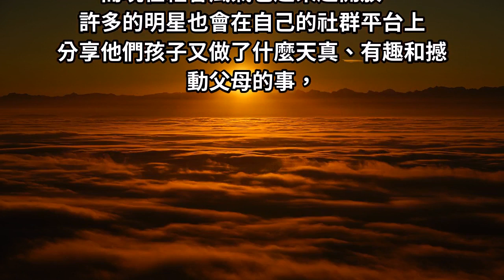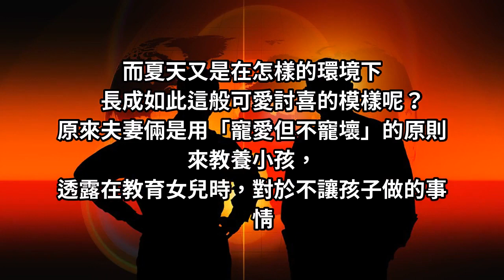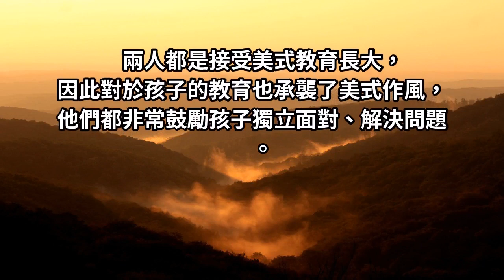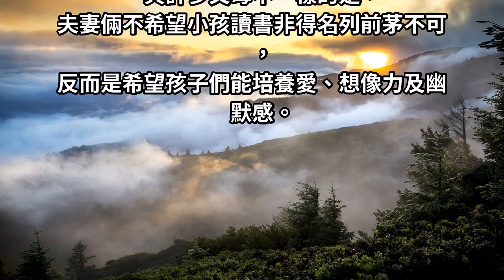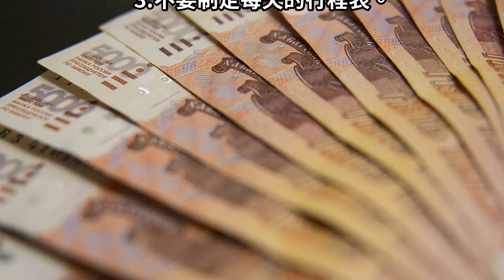盤點演藝圈5組爸媽的「開明育兒經」：浩子尊重女兒要當男生、王月就要你輸在起跑點！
關於演藝圈親子話題
一直都是觀眾最愛看的話題，
看著昔日追過的明星孕育出新的生命，
看著他們的寶寶逐漸長大的模樣，
就好像自己也陪著他們長大，
而現在社會風氣也越來越開放，
許多的明星也會在自己的社群平台上
分享他們孩子又做了什麼天真、有趣和撼動父母的事